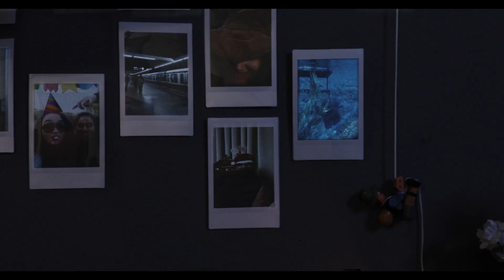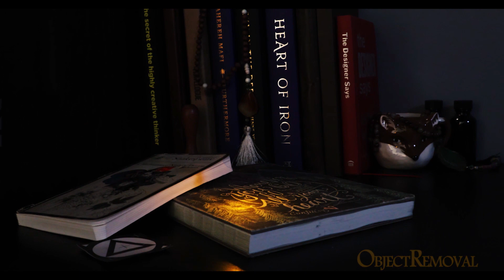CGI 3D Animated Short: "Tinker" - by Aylin Songor | TheCGBros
TheCGBros Presents "Tinker" by Aylin Songor - This is a short about a magical orb, wandering around a desk full of memories and enchanting them along the way. For more information please see the details below.

Credits-Contributors:
Vancouver Film School